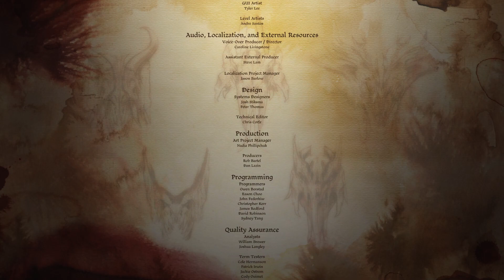DRAGON AGE: ORIGINS [131] 🐲 Der Ernter - Lets Play [GER/DEU]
▓▓▓▓▒▒▒▒░░░░ 🦊 PsychoPhex 🦊 ░░░░▒▒▒▒▓▓▓▓

ÜBER: DRAGON AGE: ORIGINS
Wir befinden uns in Ferelden auf der Welt Thedas. Seit jeher ist es Aufgabe der sogenannten Grauen Wächter, die Welt vor der dunklen Brut zu beschützen, die in unregelmäßigen Abständen, der Verderbnis, unter der Führung eines Erzdämons die Völker heimsucht. Wiedereinmal ist die Zeit gekommen einer solchen Verderbnis entgegen zu treten. Doch dieses Mal spielen auch Intrigen und Machtspiele der Völker in den Konflikt hinein.

Als Held, der noch nichts von seinem Glück weiß, werden wir in die dunklen Machenschaften hineingezogen und müssen ganz nebenbei auch noch die Verderbnis aufhalten. Das geht natürlich nur als Grauer Wächter. Und so dauert es nicht lange, bis wir uns dem alten Orden anschließen. Was uns erwartet ist kein einfacher Weg. Nicht jede Entscheidung die wir treffen ist in schwarz oder weiß eingeteilt und viele Konsequenzen können auf den ersten Blick garnicht abgeschätzt werden. Und doch bleibt uns nichts anderes übrig, als uns unserem Schicksal zu stellen, in der Hoffnung, die Welt vor der drohenden Verderbnis zu bewahren.

Selber Lust bekommen gegen die dunkle Brut zu kämpfen?

Vielen Dank fürs Zuschauen! Gemeinsam die dunkle Brut verkloppen macht einfach mehr Spaß!